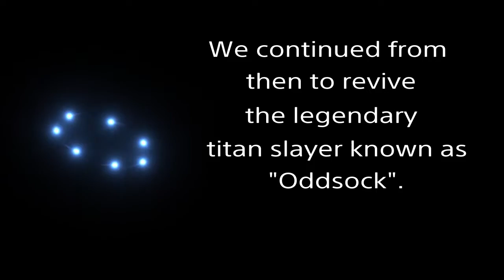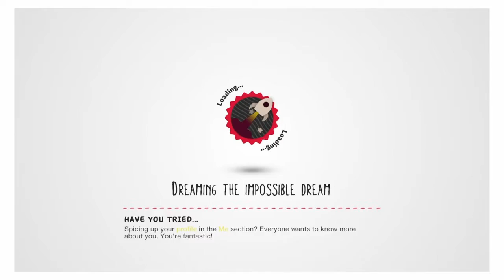Little Big Planet 3 #4 Oddsock's Resurrection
We venture forward into a pin-ball themed crypt to resurrect a fallen legend. Music at the beginning of the video is from SHAREfactory. Link to Sonaze' channel if you want to see things from his perspective.